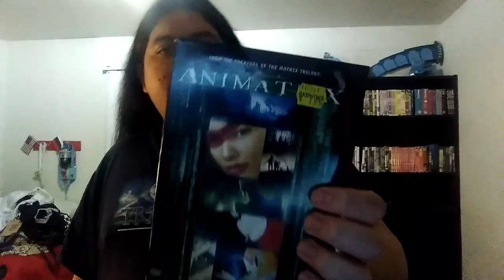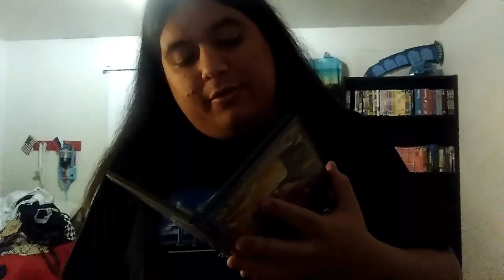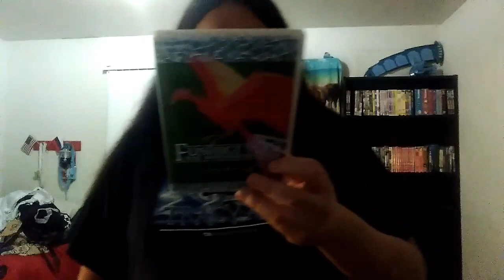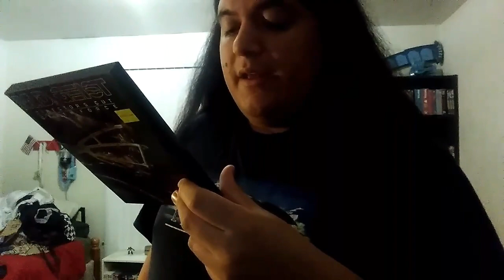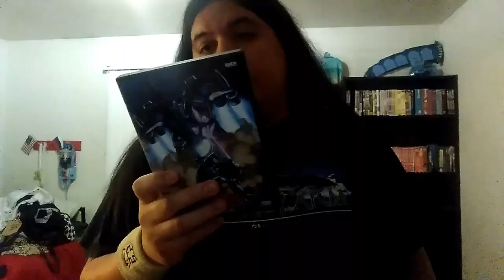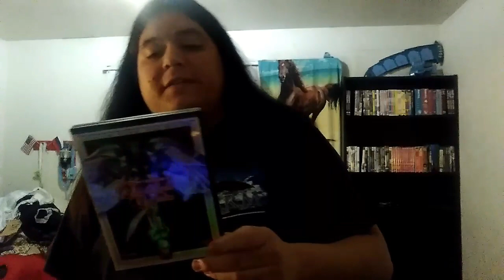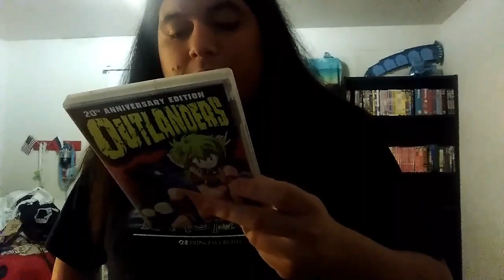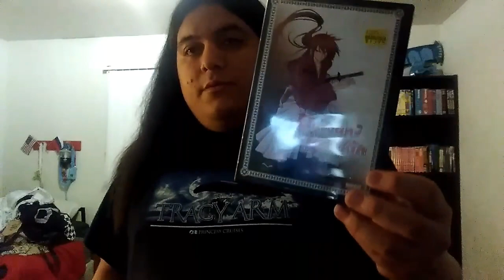Anime Update: 12/10/18 19 Anime OVAS on DVD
Here is my new anime update video because I haven't done a Anime update video in quite a while so here is my list on my Anime OVAS on DVD list because i picked 19 Anime OVAS on DVD from my Anime collection

Anime OVA list:
Animatrix
Devadasy
Earthian
Fushigi Yugi eikoden
MD Geist: Director's Cut/Death Force
Memories
Mobile Suit Gundam 0083 Stardust Memory volume 1
Mobile Suit Gundam 0083 Stardust Memory volume 2
Mobile Suit Gundam 0083 Stardust Memory volume 3
Mobile Suit Gundam 0083 Stardust Memory volume 4
Mobile Suit Gundam Wing: Endless Waltz
New Fist of the North Star
Oh my Goddess volume 1
Oh my Goddess volume 2
Outlanders
Robot Carnival
Rurouni Kenshin: New Kyoto arc
Samurai: Hunt for the Sword
Space Pirate Captain Herlock volume 1.

And that's all I have for this anime update video because I had to picked 19 Anime OVAS for my Anime update.